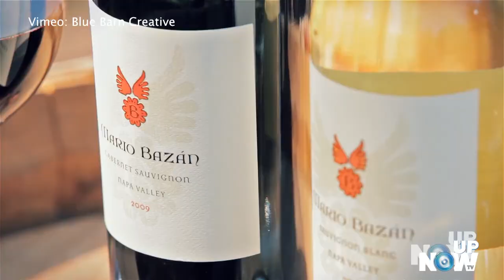The Pink Show: our team take a pole dance class with Amy Bond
On today’s episode of the Pink Show, we visited Berkeley Pole & Dance and not only did Samia and our team try pole dancing but Samia chatted with Amy Bond, to find out HOW she went from lawyer to the owner of 4 pole dancing studios!  We also have what everyone is talking about on social media…including our new segment where Samia tries what’s been trending and she gives us her thumbs up or thumbs down! And because today is Friday, we check in with our producer Tammy to see what cool events are going on in the Bay Area this weekend!

So TUNE in and JOIN the conversation!